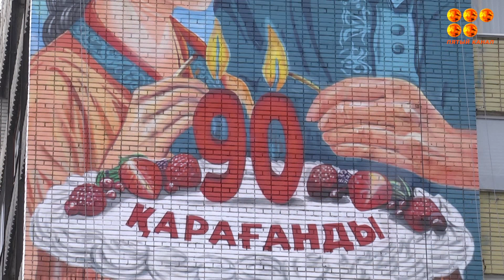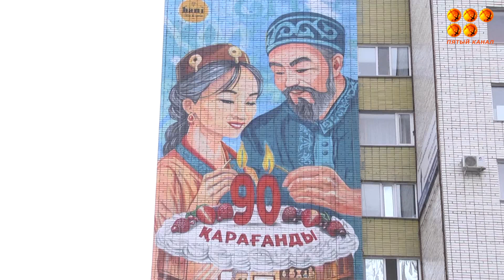Художественный шедевр или мультяшная картинка?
В центе города появился новый мурал, посвященный 90-летию Караганды